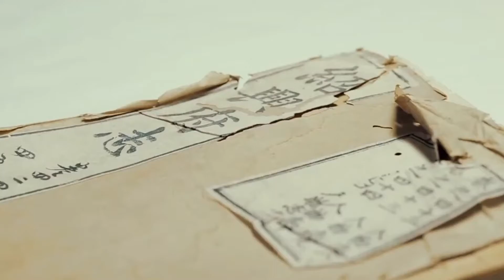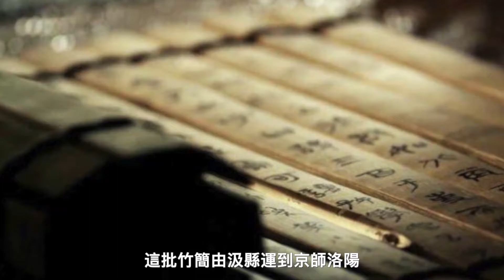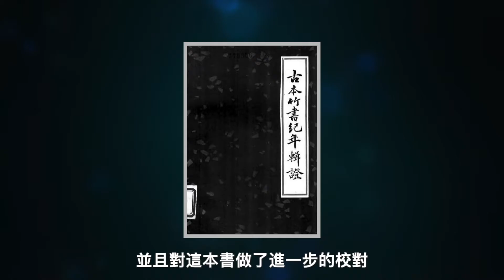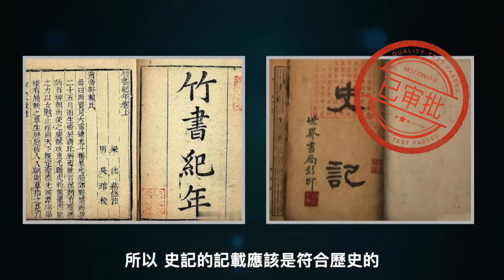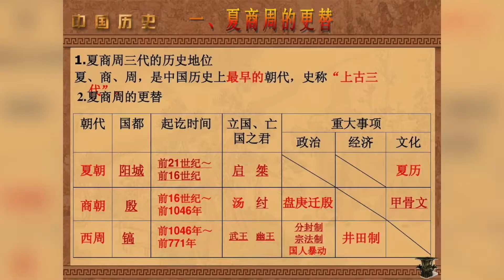千年禁書《竹書紀年》，揭開流傳千年的秘密，是真相還是另有目的？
00:00 《竹书纪年》的来历
01:42 《竹书纪年》中颠覆认知的历史记载：尧舜禅让变政变
02:33 晋版《竹书纪年》失传，后世版本与史记有何不同
05:20 《竹书纪年》中颠覆认知的历史记载：贤相伊尹和太甲
07:55 《竹书纪年》的来历和背景，为什么竹书内容暗黑又
史書，是記載和論述歷史事件的重要文學載體，唐太宗曾說過，以史為鑑可以知興替，可見歷史在人類文明的發展中具有重要的地位，而幾千年前，卻流傳著這樣一本史書，其內容與主流歷史記載完全相悖，甚至黑白顛倒，但是上面的內容卻被學者們廣為流傳引用，這是一本什麼樣的書？它到底是謊言還是在揭示人類歷史不為人知的真相呢？